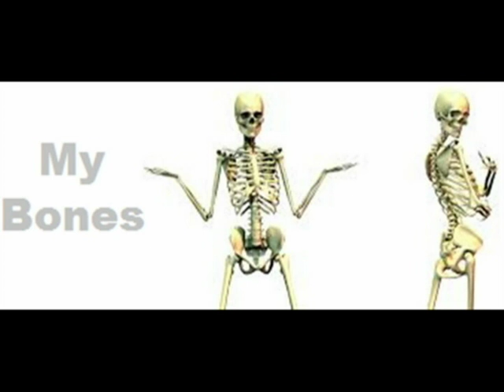My Bones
This is my creepy track :)